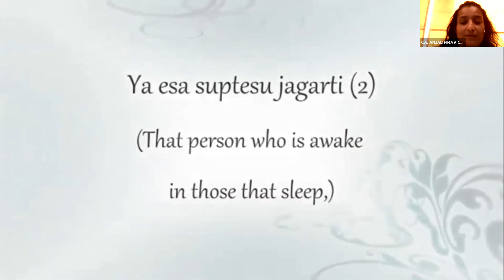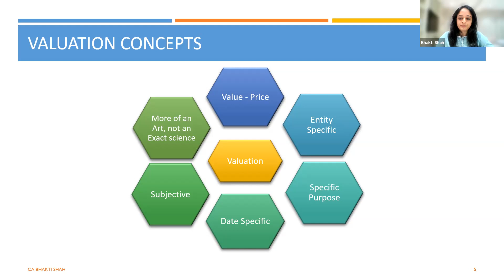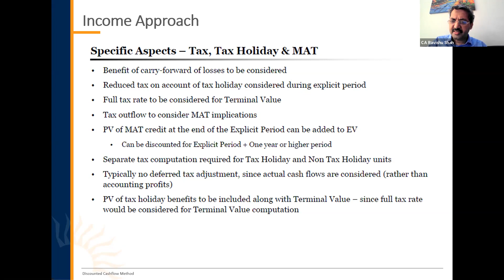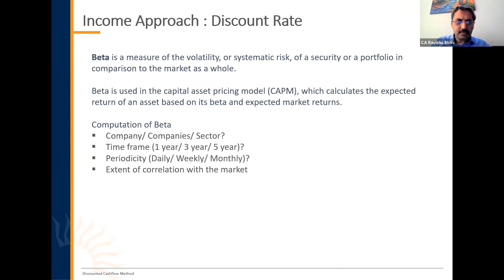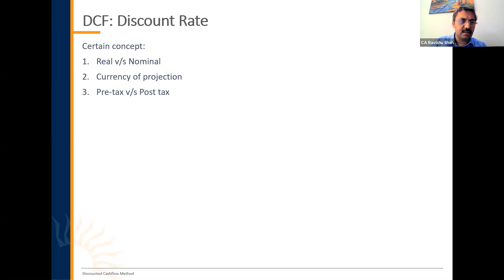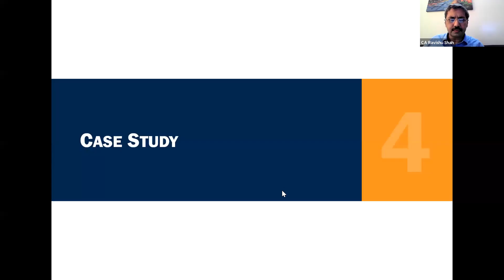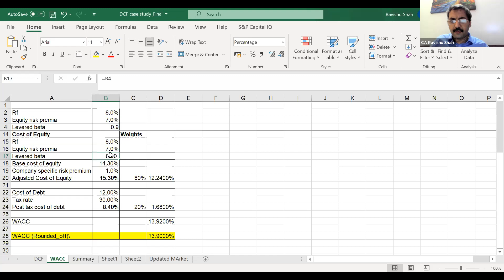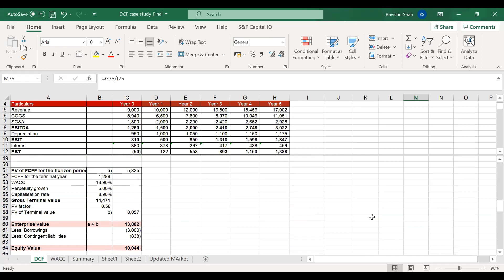VCM ON VALUATION (Virtual Mode) on 22-04-2021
VCM ON VALUATION (Virtual Mode)

Topics:
1. Valuation Overview, Market Approach-Overview, Determination of multiples
2. DCF Method-Overview, Determination of Cash flows and Discount Rate

Eminent Faculties:
1. CA. Bhakti Shah, Mumbai
2. CA. Ravishu Shah, Mumbai